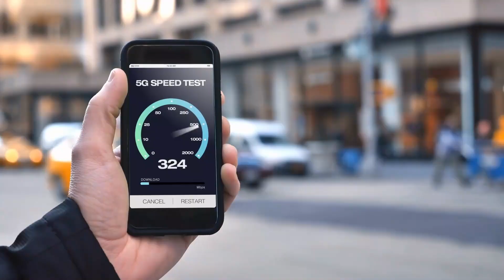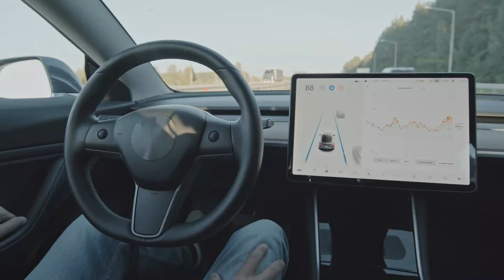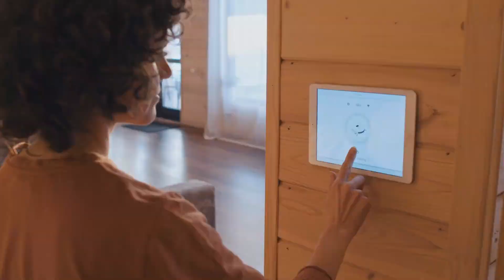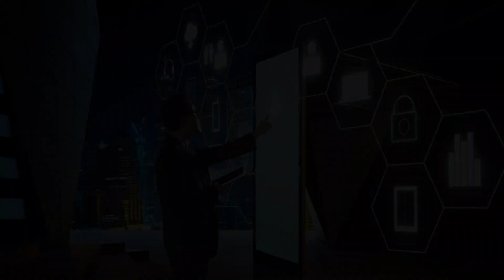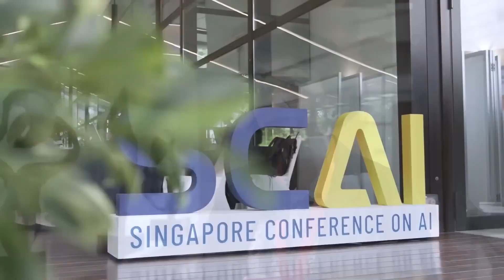Singapore's Smart Nation Technology, Innovation, and Society✈️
Embark on a captivating journey through the heart of Singapore, a pioneering city-state that has seamlessly blended technology, innovation, and society to create a Smart Nation unlike any other. This exclusive documentary-style video delves into the cutting-edge advancements that propel Singapore into the future, from its world-renowned smart urban solutions to groundbreaking digital initiatives. Discover how these innovations enhance the daily lives of its citizens, foster a sustainable environment, and ensure a thriving, inclusive society. Through interviews with key figures, on-the-ground footage, and expert analysis, we uncover the secrets behind Singapore's success as a global leader in technology and innovation.

Join us as we explore the remarkable ways in which Singapore is setting new standards for cities around the world, making it a beacon of progress in the digital age.